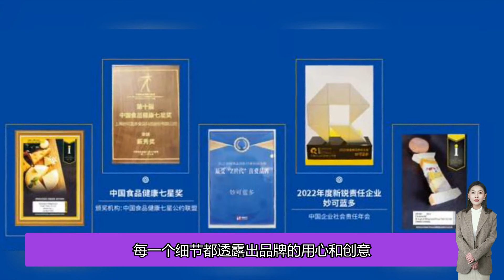王一博攜手妙可藍多，這次酷蓋變奶蓋，這個代言選得好